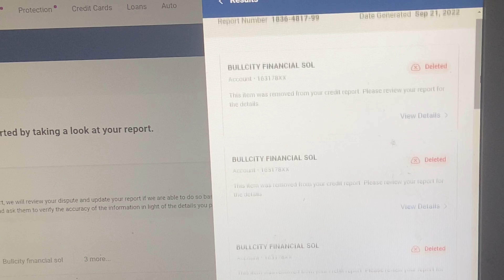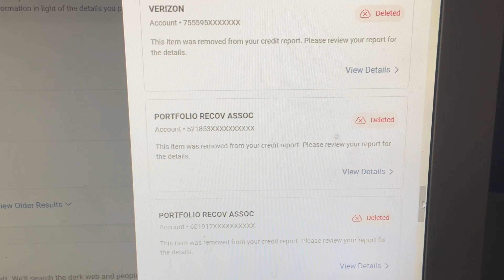HOW TO REMOVE COLLECTIONS, CHARGE OFFS, ALL NEGATIVE ITEMS HARD INQUIRIES CREDIT REPAIR CONTACT ME